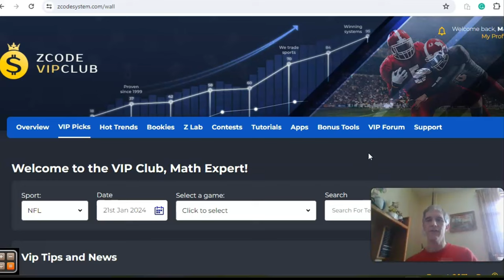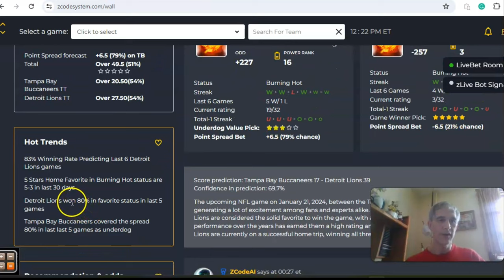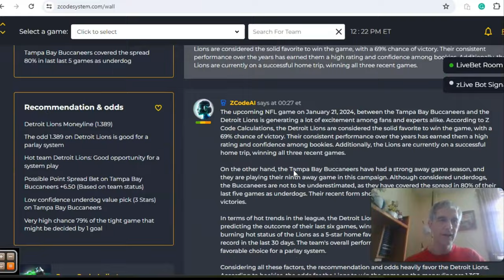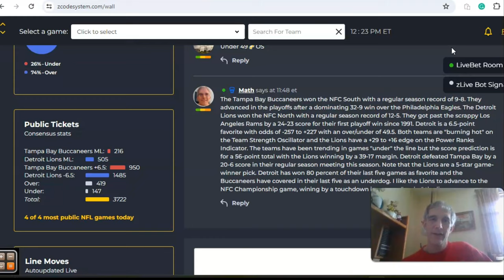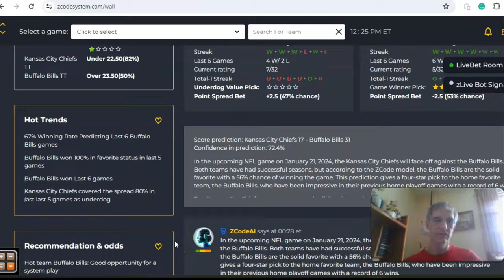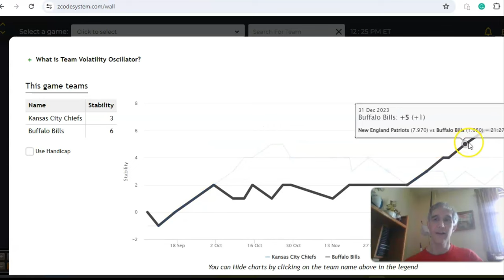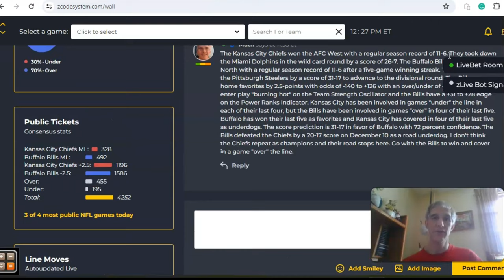NFL Divisional Playoff Picks: Sunday, January 21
After last week's wild-card round, the NFL season is down to the final eight teams. On to the divisional round, four games are set to determine the AFC and NFC championship games next week. We'll look at the two games for Sunday, January 21. The Detroit Lions host the Tampa Bay Buccaneers and Kansas City Chiefs head to Buffalo to clash with the Bills.